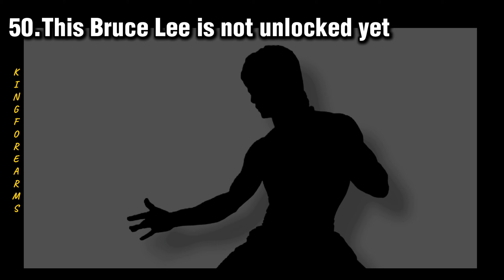50 Variations of Bruce Lee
50 Variations of Bruce Lee | KingForearms
Edit by @KingForearms
Video Memes